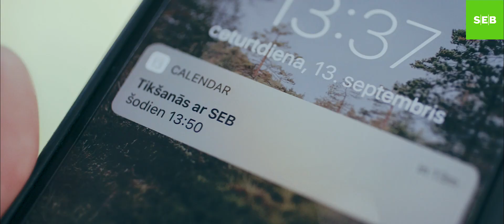Не тратьте время на дорогу в банк – используйте видеоконсультацию.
Для обсуждения вопросов со специалистом банка Вы можете использовать видеоконсультацию. Узнавайте о возможностях получить кредит, о подходящих для Вас видах накоплений, задавайте другие вопросы о своих финансовых сделках.